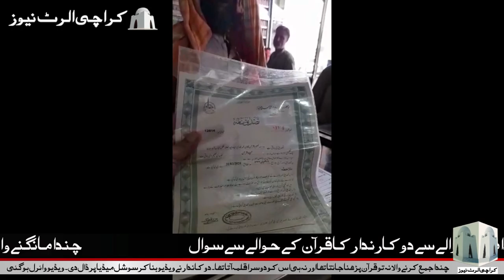KarachiAlerts :: Chanda Mangnay walay se Shop Keeper kay Sawalat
Karachi Alerts News:: Chanda Mangnay walay se Shop Keeper kay Sawalat